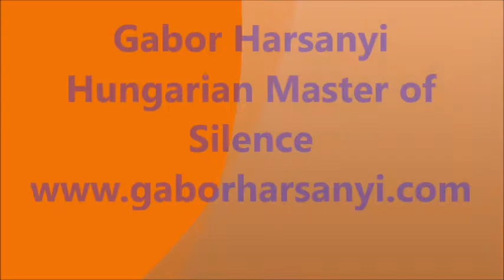"What Does Silence Look Like" & "The World Before Language"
Here are episodes 6A & 6B of Conversations with Hungarian Master of Silence, Gabor Harsanyi, and public speaker and author, Robert Rabbin, hosted and moderated by interviewer and author, Nurit Oren - friends who share love, presence and joyful conversations and are now wishing to share these with others.

⚑ TO FURTHER YOUR ADVANCEMENT IN ACTUAL AWAKENING ⚑
Would you like guidance on how to awaken to your original self and have a fulfilling life EXPERIENCE from an elevated platform of existence?
Would you like to learn how to handle life’s challenges in a practical, effective and effortless manner? If so…
 HERE ARE SOME OPTIONS FOR YOU: